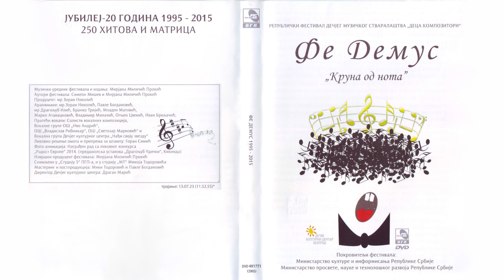Vladimir Lažetić - Bio mu je dobar drug | [Official Music Audio]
Muzika: Vladimir Lažetić
Tekst: Vladimir Lažetić
Aranžman: Zoran Nikolić